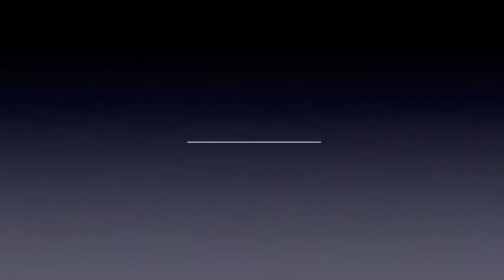Are your thoughts helping you or not?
Lisa Clifford 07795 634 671